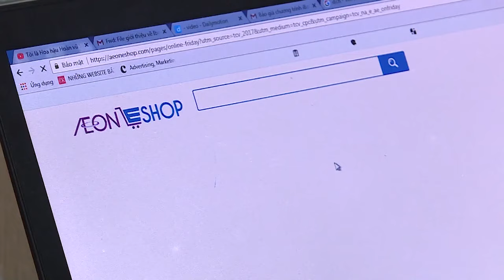Tin tức tổng hợp ngày 25/9/2024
Thông tin chính trị, kinh tế, văn hóa, xã hội cập nhật